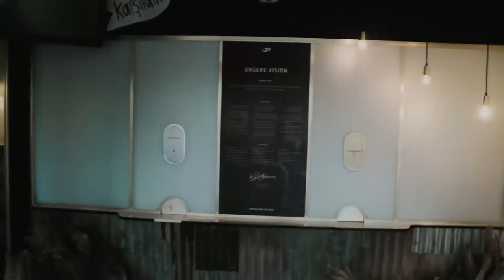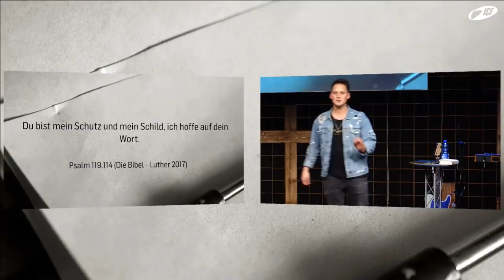Reset - Gewohnheit eines gesunden Herzens (David Rominger | ICF Singen / ICF VS)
Jeder Mensch ist diszipliniert, die Frage ist nur: Welche Disziplin?
David Rominger spricht in dieser Predigt über Angewohnheiten, Disziplin und der Weg dort hin. Bist du bereit, in manchen Lebensbereichen ein Reset durchzuführen?

Bibelstellen:
Psalm 119,112
Sprüche 4,23
Psalm 119,113
Psalm 114a